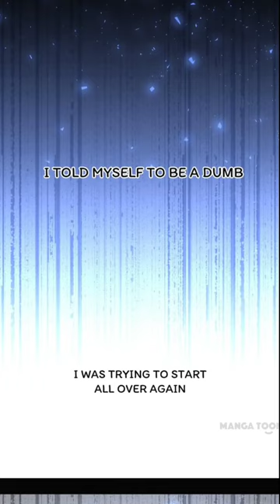1 million, no more Chapter 35-36 (English sub)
Hi everyone... I read this Manga from Manga toon
You can download this app too on your Android Phone

Description

"1 million, no more!""I know I'm very handsome but you don't have to look at me like that, I'll feel shy.""Once you put it on, you can never get rid of it"...He gave her the ultimate care, but also made her the prisoner of love.

How can she find the right person through the intricate life...?